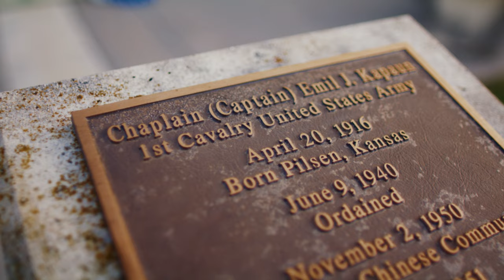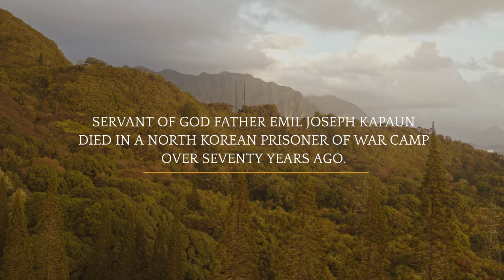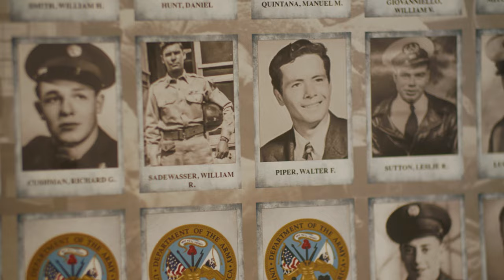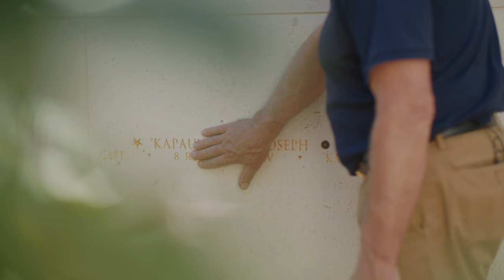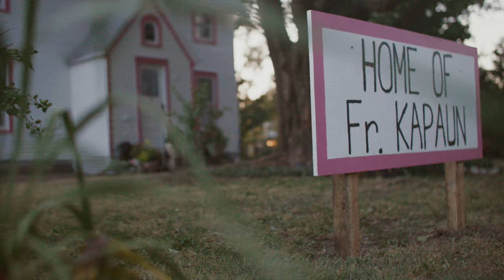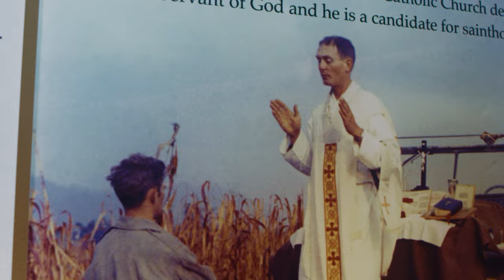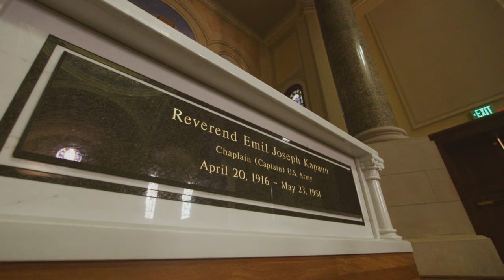Fr. Kapaun Comes Home | Mini Documentary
Watch the brand-new video documenting Fr. Kapaun's journey back home to the Diocese of Wichita

Join in watching the Premiere of Servant of God Father Emil Kapaun on 3/17 at 8 A.M. CST!
In a prisoner of war camp filled with the desperate and dying, where hope fades with the light of each day, the light of Christ shines through the actions of a simple yet heroic Catholic Priest from Kansas.

82IJF2GUZATKHX7C
Track Title: Look to The Horizon
Artist Name(s): Cody Martin
Writer Name: Cody Kurtz Martin
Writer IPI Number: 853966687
Writer PRO: BMI
Writer Percentage: 100.00%
Publisher Name: BOSS SOUNDSTRIPE PRODUCTIONS
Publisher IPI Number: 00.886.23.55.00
Publisher PRO: BMI
Publisher Percentage: 100.00%